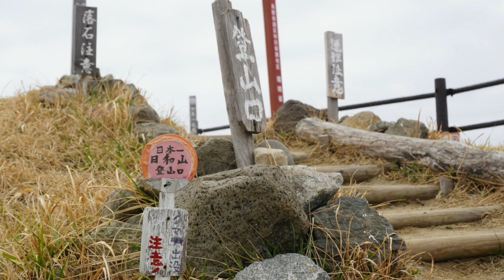春のスペシャル編、コラボ